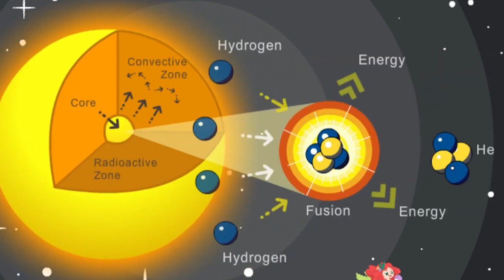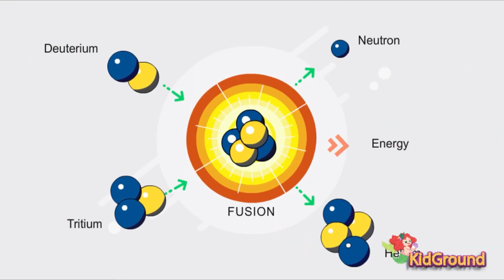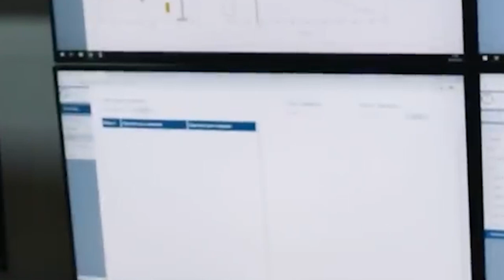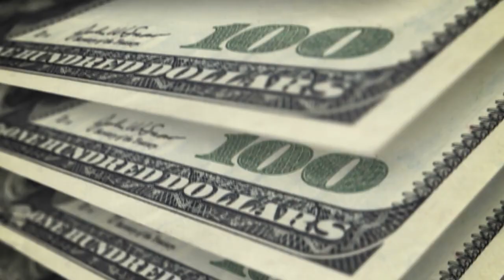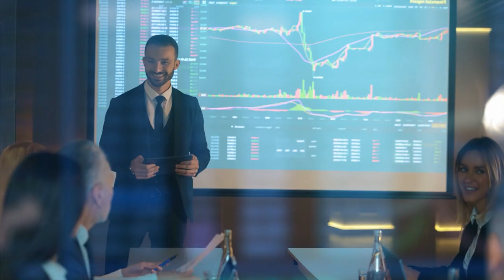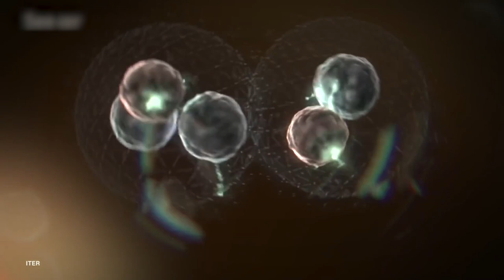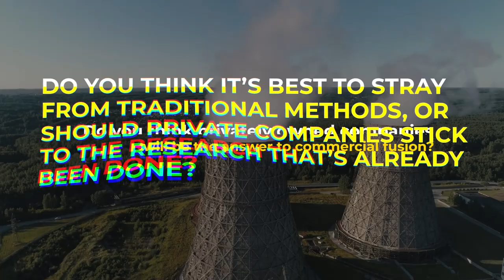Nuclear Fusion Secretly Attracting BILLIONS From These Private Companies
Our planet is in crisis and we’re running out of time to save it. Is nuclear fusion the answer? Achieving commercial fusion has been a focus of scientists since the 1930s, but so far traditional methods have failed to produce anything commercially viable. While shooting lasers into plasma might sound like something out of a science fiction movie, these exciting new innovations in fusion energy, funded by billionaires, might be just what is needed to save the world.

Already you might be wondering, why does this matter? If we already have nuclear fission and fossil fuels, why do we really need fusion? Well, to answer that, fusion produces roughly four times the amount of energy than fission, and does not produce any kind of radioactive by-products like fission does. And, of course, burning fossil fuels is no longer sustainable. In fact, unless we can reach net zero emissions by the middle of the century, we have almost no hope of sustaining life on this planet for future generations. We are already seeing the devastating effects of climate change in recent years, with record-breaking floods, storms, droughts, and heatwaves all around the world.